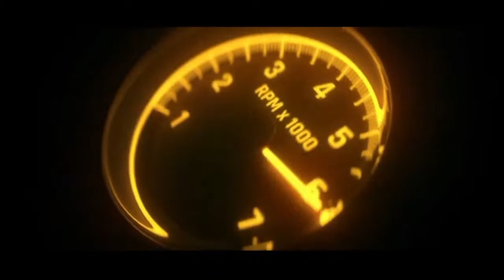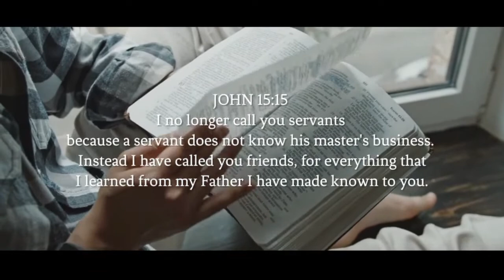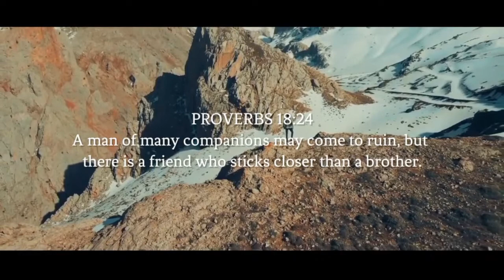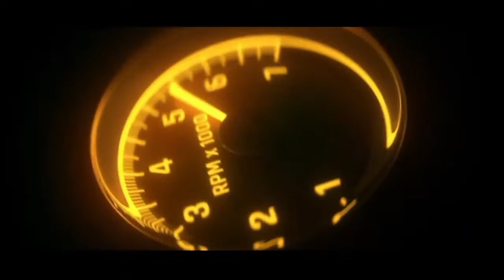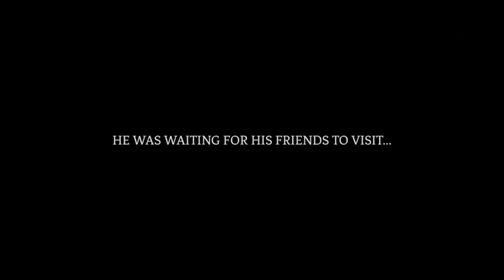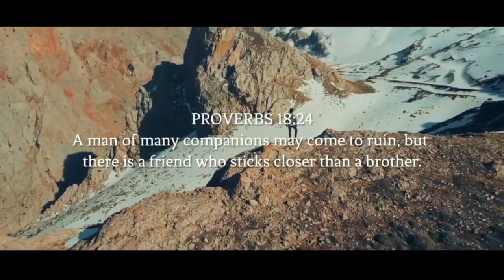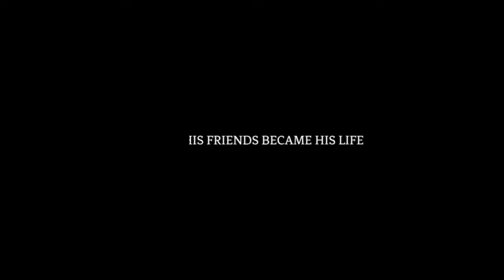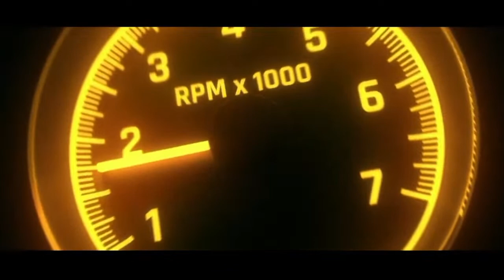A True Friend (2022) _ Christian Short Film.